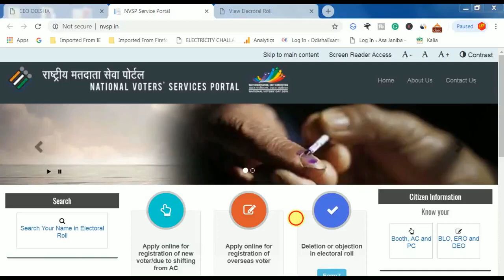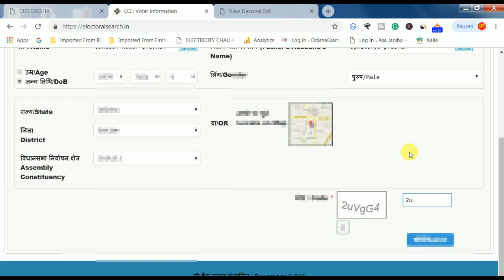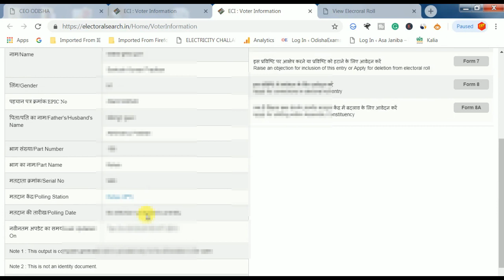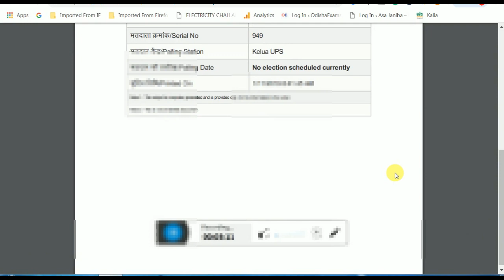Voter Id Card Download by Name Online Odisha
Video About: In this video, you can know how to download your Voter Id or Voter Id information, details by name online.